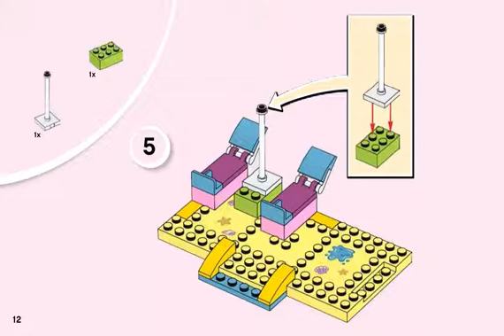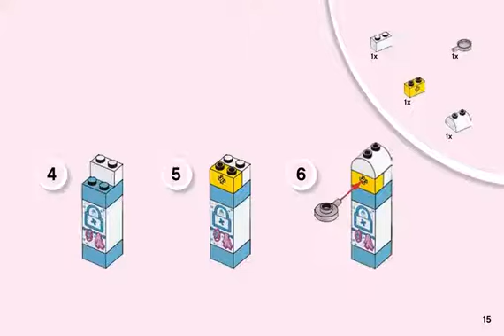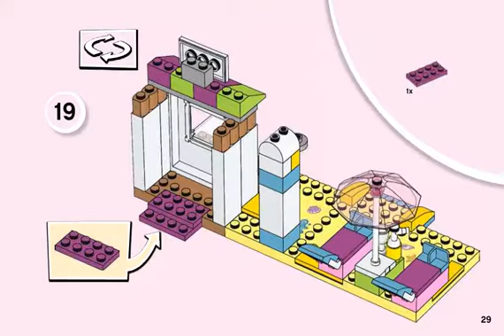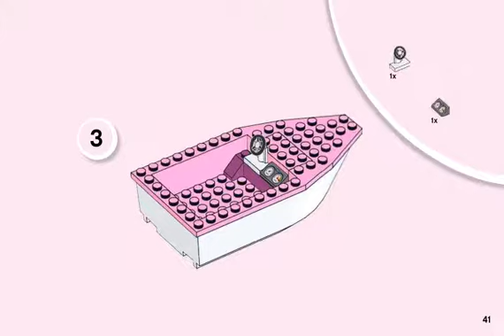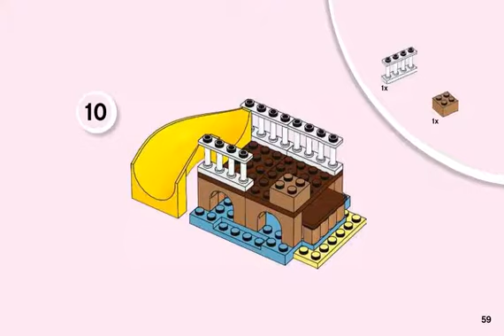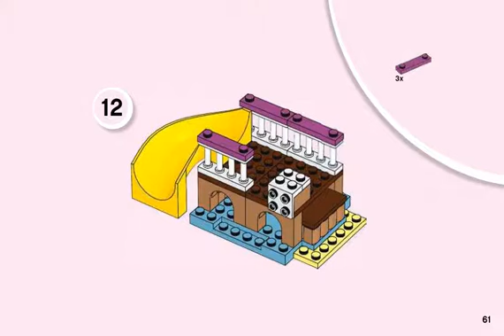Instructions For LEGO 10747 Andrea & Stephanie’s Beach Holiday